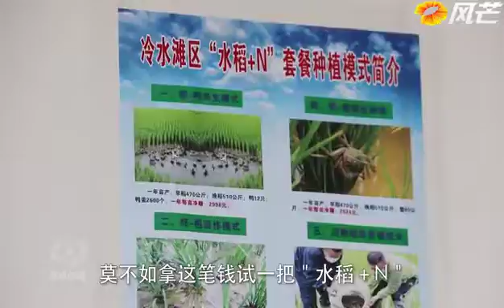《普利橋種糧記》第2集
湖南永州有個地方叫普利橋，世代種瓜蔞，現在突然要改種水稻，還是全新的水稻+N模式，老鄉們被整懵了！有個老鄉人稱雷老虎，他積極支持種水稻，看看他會怎麼乾！